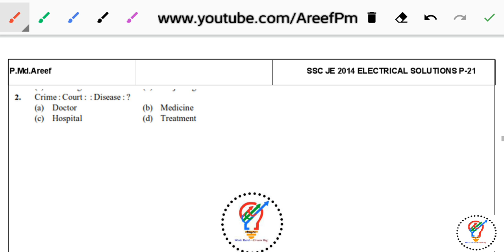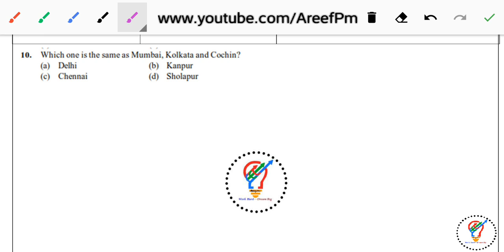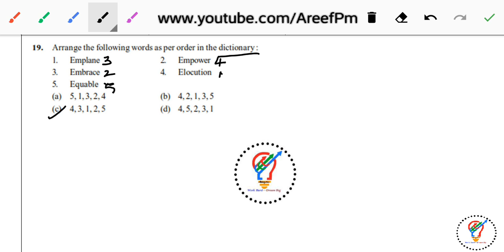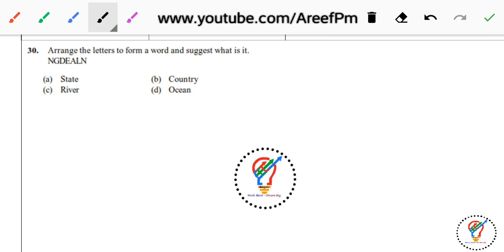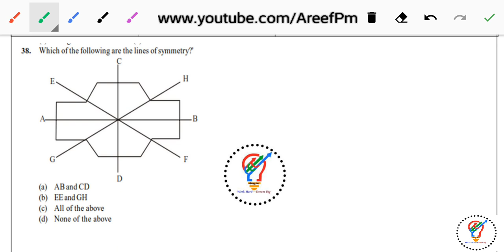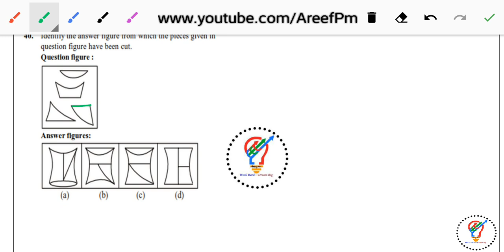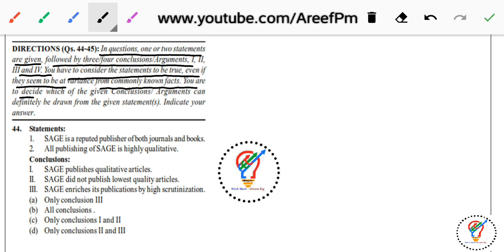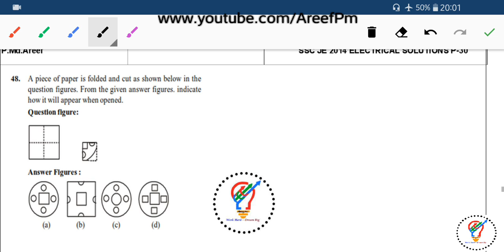GENERAL INTELLIGENCE AND REASONING -SSC JE